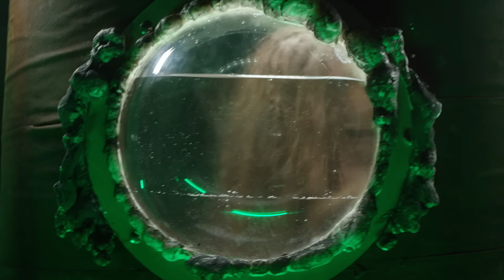INCITE - Mental Destruction (Official Music Video)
Taken off the album "Wake Up Dead"

Lyrics: Richie Cavalera

Produced by Steve Evetts, USA
Mastered by Alan Douches, USA

INCITE are:
Richie Cavalera - Vocals
Lennon Lopez - Drums
Christopher EL - Bass
Eli Santana - Guitar

Lyrics:
Mental Destruction
Can no longer hide it
We’re all pieces of shit
Consequences that last forever
We all fucked it up together

We all chose to throw it away
We all chose not to change

Mental Destruction
No one’s innocent
All too perfect to give a shit
Shut your mouth when you’re talking to me
We all have a fucked mentality

We all chose to live this
We all chose to die the same
We all chose to die the same way

Mental Destruction - Mental Destruction